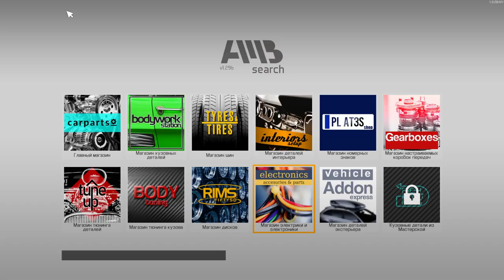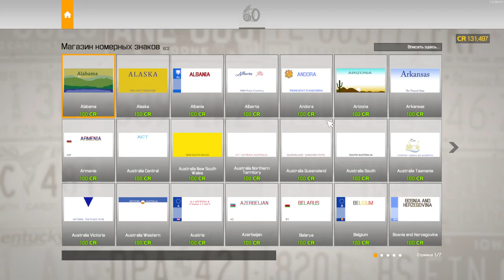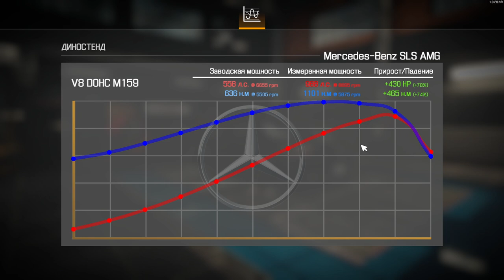Car Mechanic Simulator 2021 - Английские мотивы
В моторе это Мерседеса явно играют английские мотивы. Его походу создавал конструктор, покусанный британцами.